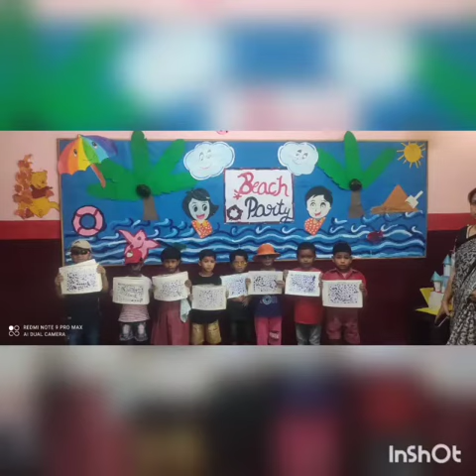beachparty preprimary cps 14may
Video from Carver Public School